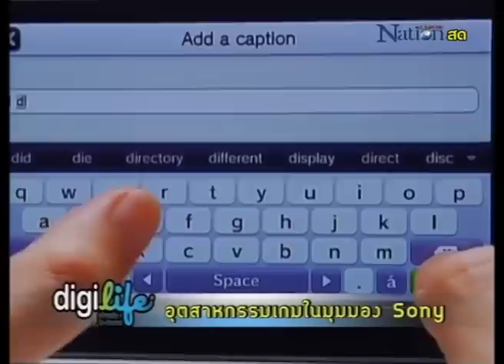DigiLife Talk : อุตสาหกรรมเกมในมุมมอง Sony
รายการ DigiLife ให้ชีวิตดิจิทัล เป็นเรื่องง่าย ออกอากาศสดทุกวันอาทิตย์ 4 ทุ่ม ทาง Nation Channel

23 กันยายน 2555